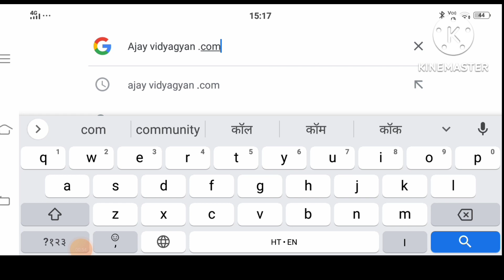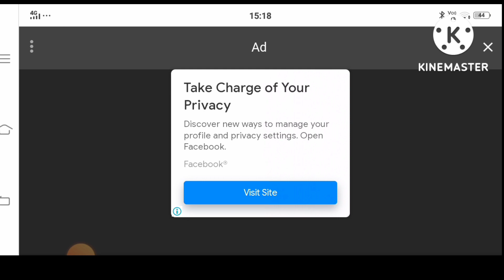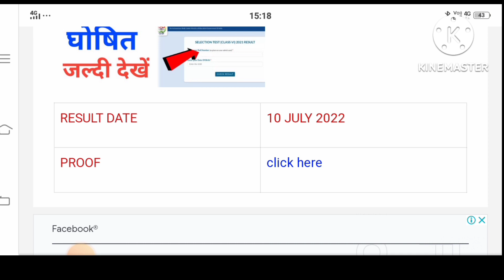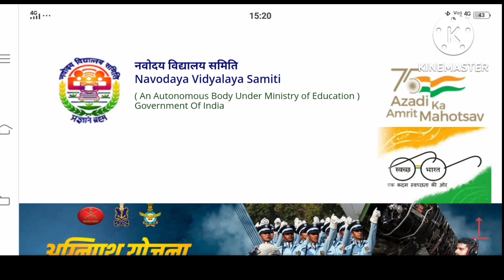Timing Of jnvst class 6 result was announced . Jnvst result class 6 2022.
[6/7, 22:49] tinusingh7748: Navodaya Vidyalaya Entrance Exam Class 6th Result 2022 | Navodaya Result 2022 class 6th#jnv#नवोदय

Navodaya ki update with Virat
Navodaya ka rescult 2022

[6/7, 22:50] tinusingh7748: Navodaya Vidyalaya Entrance Exam Class 9th Result 2022 | JNVST class 9th result 2022.

Topic Cover :-

Jnvst class 6 2022.
Navodaya Vidyalaya entrance exam 2022 class 6.
Ajay Vidyagyan
Navodaya Vidyalaya class 9th answer key 2022/ Navodaya Vidyalaya answer key class 9th 2022